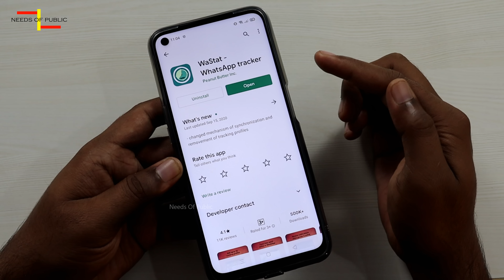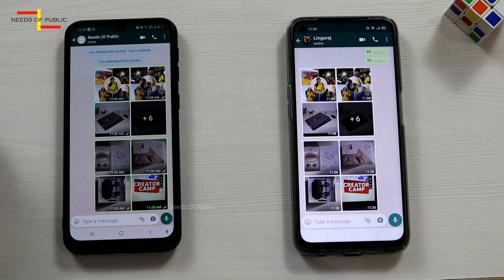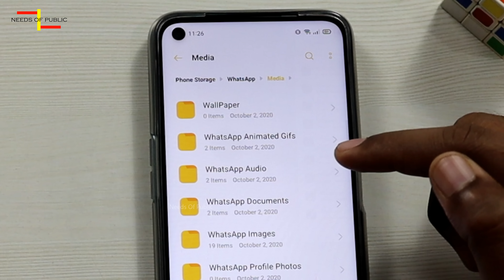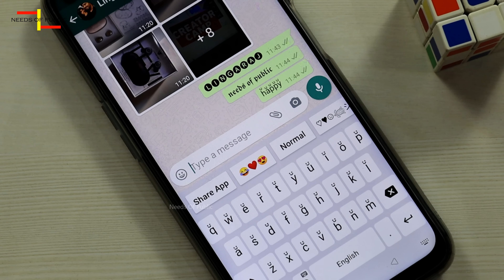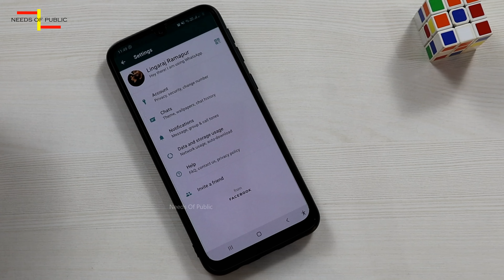ವ್ಯಾಟ್ಸ್ ಅಪ್ ನ ಈ 4 ಟ್ರಿಕ್ಸ್ ತುಂಬಾ ಜನರಿಗೆ ಗೊತ್ತಿಲ್ಲ | Unknown Whatsapp Tricks in Kannada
Our Home & Studio Gears -  ನಾನು ಬಳಸುವ ಗ್ಯಾಜೆಟ್ಗಳು - ಕೆಳಗಿರುವ ಲಿಂಕ್ ಬಳಸಿ  ಖರೀದಿಸಿ - ಯಾವುದೇ Extra ಚಾರ್ಜ್ ನಿಮಗೆ ಅಗುವುದಿಲ್ಲಾ.